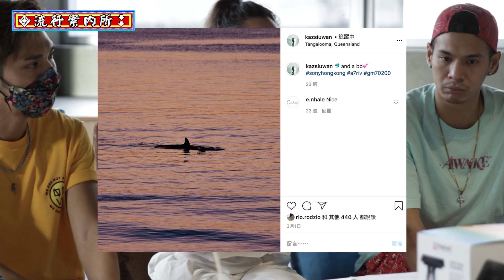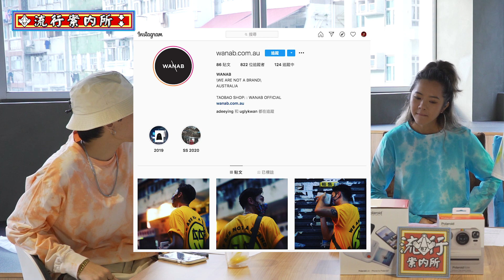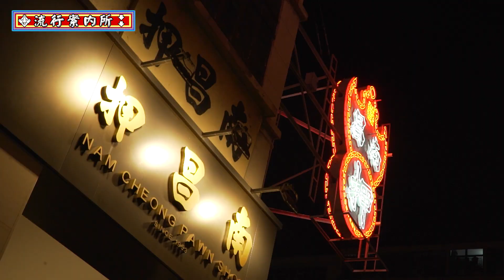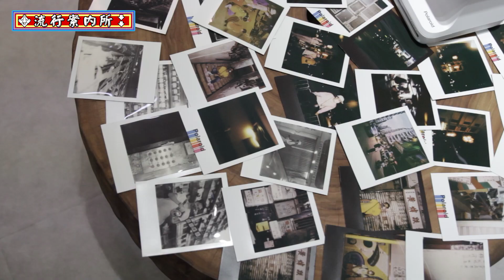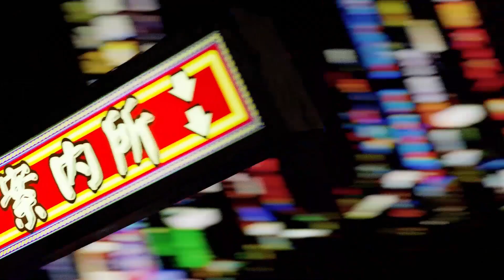【送禮頻】深水寶麗來 ft. 關楚耀 x 小雲 | 送Polaroid即影即有相機 | 流行案內所 Episode 9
｛睇片記得開啟字幕功能！｝
今回3位所長與大家探討「即影即有」，並邀得攝影發燒友關楚耀及劇照師小雲作為嘉賓，大談攝影經及實測寶麗來相機，更會送出Polaroid Now及Polaroid Lab各一部！收看影片後根據以下方法參加活動，即有機會贏得獎品！

贏取Polaroid Now參加方法：

2. 於本影片留言回答以下問題：如果可以隨意挑選，你想與誰人在那裡拍攝寶麗來？原因為何？

3. 所長們會選出最有創意/誠意之答案，並於「流行案內所」IG公佈得獎者
4. 報名截止日期：8月23日（星期日），結果公佈日期：8月24日（星期一）
6.「流行案內所」保留最後決定權

贏取Polaroid Lab參加方法：

1. Follow「流行案內所」IG @poptableshow
2. 我們將於Instagram上分別發怖3位所長的即影即有作品

3. 挑選你最喜歡的一張並於該post下留言說明原因
4. 所長們會選出最有創意/誠意之答案，並於「流行案內所」IG公佈得獎者
5. 報名截止日期：8月23日（星期日），結果公佈日期：8月24日（星期一）
7.「流行案內所」保留最後決定權